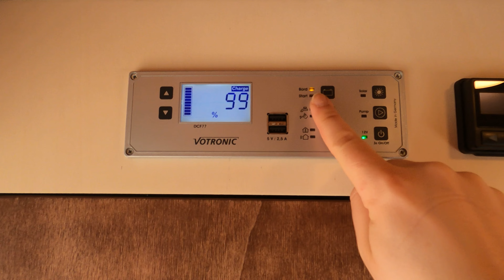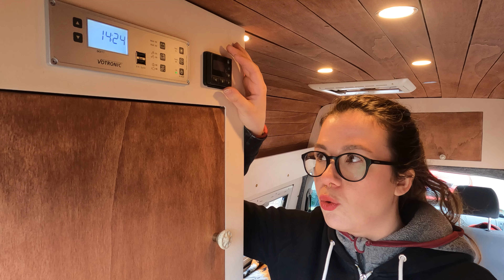ELEKTRIK IM CAMPER VAN - Unsere Erfahrungen mit Ladebooster, Solaranlage und Wechselrichter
In Diesem Video dreht sich alles um die Elektrik im Camper Van. Wir stellen euch unser Elektro Setup im Detail vor und geben euch nach über zwei Jahren unsere Erfahrungen mit Ladebooster, Solaranlage und Wechselrichter weiter.
Gerade am Anfang stellt man sich viele Fragen wenn es um Die Elektrik geht. Es lässt sich vieles im Vorfeld planen, doch die Erfahrung kommt erst später. Daher möchten wir euch an unseren Erfahrungen teilhaben lassen.

0:00 Einleitung
0:40 Eingebaute Komponenten
1:45 Ladebooster
2:32 Außensteckdose
3:56 Solaranlage
5:40 Board Batterie
7:11 Bedienteil
8:08 12V Steckdosen
9:25 Beleuchtung
12:18 Kühlbox
13:27 Standheizung
14:06 Fazit

Über den Einbau der einzelnen Komponenten haben wir verschiedenen Videos auf unseren Kanal online gestellt.

Diese Komponenten haben wir im Video verwendet:
180 Ah AGM Batterie*
130W Solar Panel*
MPPT Solar Laderegler*
CEE Außensteckdose*

Unsere neuste Kamera, GoPro Hero 9*
Unser Werkzeug:
Bosch Stichsäge*
Bosch Akkuschrauber*
Bosch Bit Set*
Bosch Akkuschrauber IXO*
Unser Film-Equipment:
GoPro HERO7*
JOBY GorillaPod*
Unsere Drohne*
Solltest Du ein Produkt über einen dieser Links kaufen, bekommen wir einen kleinen Anteil des Umsatzes von Amazon.